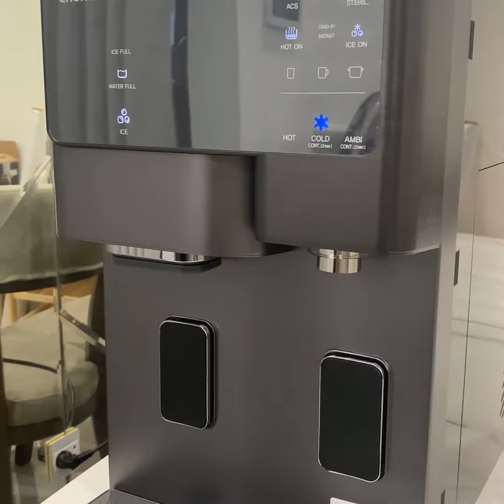Trần Hương Linh Review máy lọc nước ChungHo Sanita ICE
- Thiết kế đặt kệ hoặc đặt bàn
- Chế độ khóa nước nóng an toàn
- Hệ thống tự động làm sạch (ACS)
- Tuần hoàn nước tự nhiên 24H (NWPW)
- Khử trùng công nghệ điện phân
- Điều khiển bằng cảm ứng
- Chế độ tắt nước lạnh, tiết kiệm điện
- Van tự khóa khi phát hiện rò rỉ nước.
- Cảm biển quang học mực nước
- Cảnh báo an toàn bằng đèn Led và tiếng bíp
- Tổng dung tích nước: 4.4L /Đá 0.5kg
- Trọng lượng: 18.9 Kg
- Kích thước: Rộng 290*Cao 474*Sâu 506 Hệ thống lọc RO 4 bước, sử dụng lõi lọc cao cấp nguyên khối công nghệ mới.
- Bước 1 & 2: AT Pre Carbon  (6-12 tháng)
- Bước 3: Màng AT- RO (24-36 tháng)
- Bước 4: AT Post Carbon (18-24 tháng)
- Công nghệ khử trùng và sục rửa bằng nước điện phân
Đạt chứng nhận vật liệu an toàn NSF/ANSI 58,53,42,61
(Thời gian thay lõi lọc tính theo lượng nước sử dụng từ 10-20 lít nước/ ngày)
Đạt tiêu chuẩn nước đóng chai của BYT QCVN06-1: 2010 Linh kiện NK Hàn Quốc, lắp ráp tại ChungHo Nais Vina – VSIP Bắc Ninh